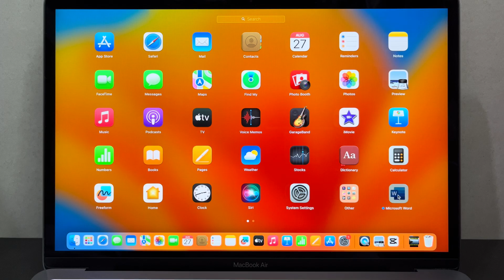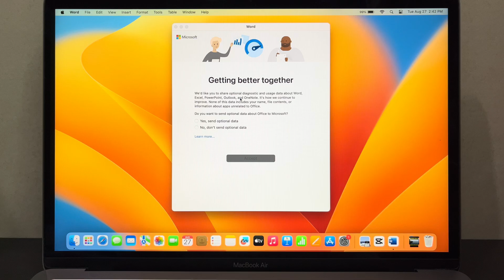How to Download and Install Microsoft Word on MACBOOK AIR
In this tutorial i will teach you on how to download and install microsoft word on MACBOOK AIR.